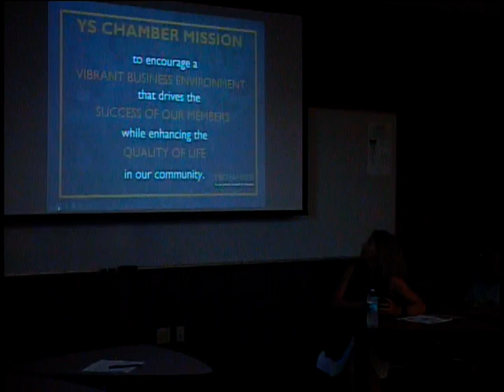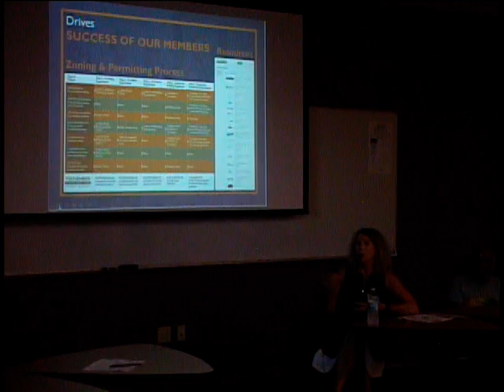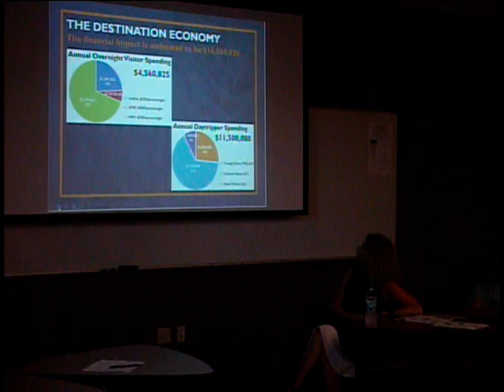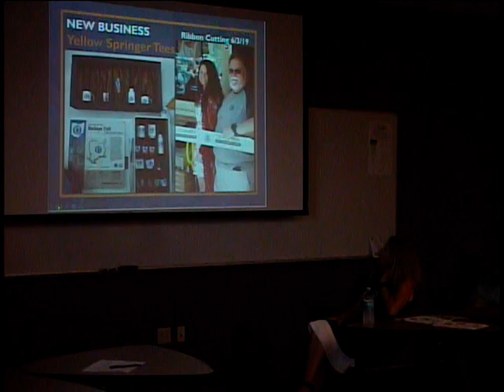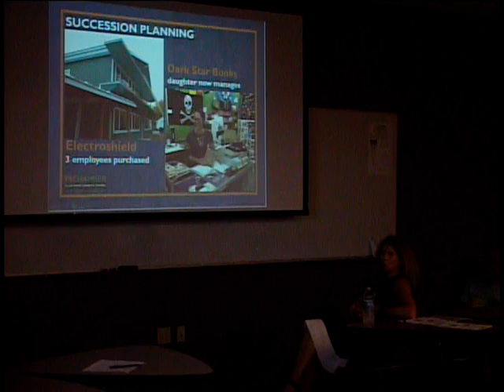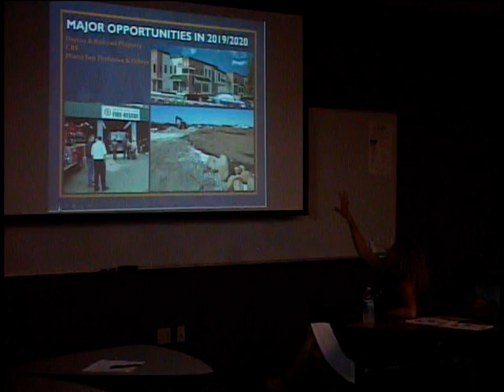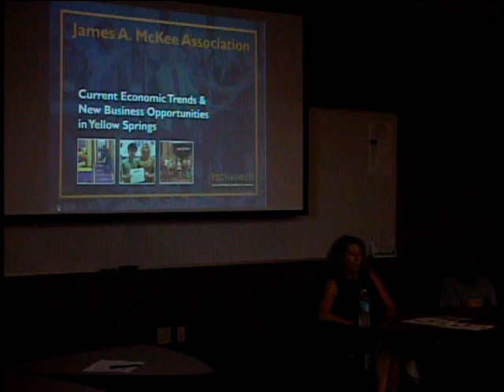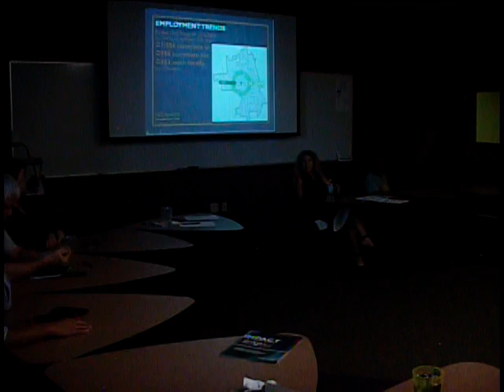COMMUNITY CONVERSATION WITH KAREN WINTHROW 2019_06/26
COMMUNITY CONVERSATION WITH KAREN WINTHROW 2019_JUNE 26
HOSTED BY THE JAMES A. McKEE ASSOCIATION